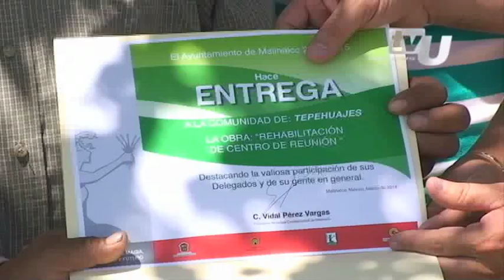Se hace presente el trabajo de Vidal Pèrez en Tepehuajes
En Tepehuajes el alcalde Vidal Pérez  Vargas, dio muestra del cumplimiento de su palabra al hacer entrega de los trabajos que realizó en la iglesia comunitaria.